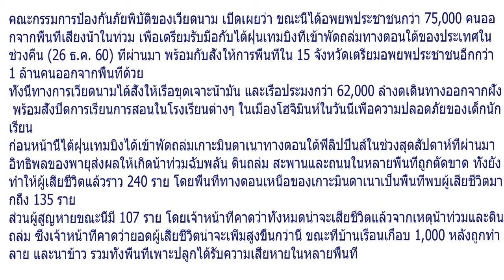เวียดนามเตรียมอพยพปชช นับล้านหนี ‘ไต้ฝุ่นเทมบิง’ หลังพัดถล่มฟิลิปปินส์เสียหายหนัก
คณะกรรมการป้องกันภัยพิบัติของเวียดนาม เปิดเผยว่า ขณะนี้ได้อพยพประชาชนกว่า 75,000 คนออกจากพื้นที่เสี่ยงน้ำในท่วม เพื่อเตรียมรับมือกับไต้ฝุ่นเทมบิงที่เข้าพัดถล่มทางตอนใต้ของประเทศในช่วงคืน (26 ธ.ค. 60) ที่ผ่านมา พร้อมกับสั่งให้การพื้นที่ใน 15 จังหวัดเตรียมอพยพประชาชนอีกกว่า 1 ล้านคนออกจากพื้นที่ด้วย